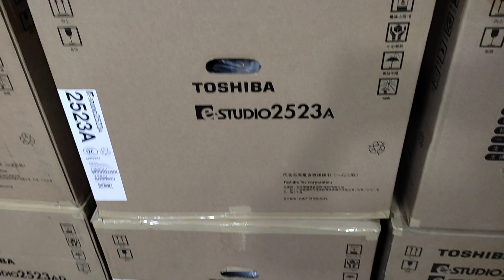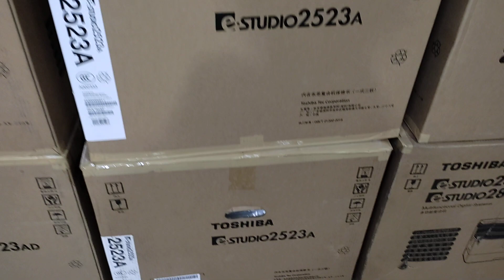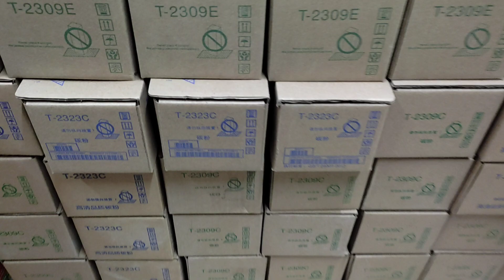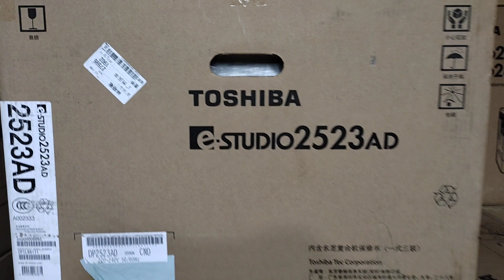Toshiba photocopy machine 2523A price in Bangladesh New universal office equipment 01757550875